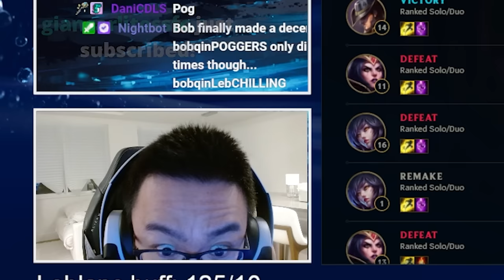VIEWER BETS $1000 ON MY LEBLANC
THE $1000 LEBLANC GAME (FT. LOURLO)

pls like the video for the algorithm i will love u forever :3

outro:

Blinded by Light FFXIII Battle Theme